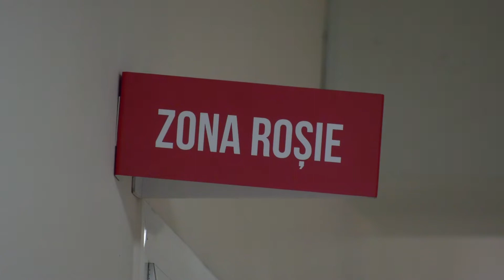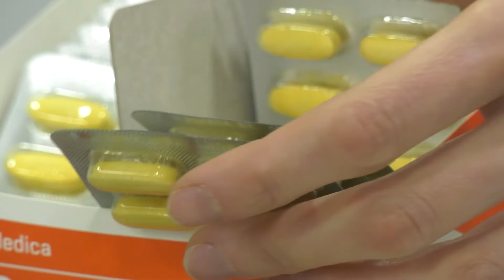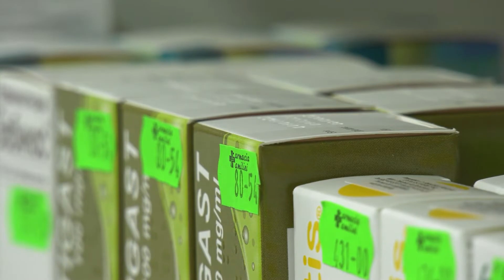🔵MAI PREGĂTIȚI ÎN NOUL VAL DE CORONAVIRUS ?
Țara este pregătită să facă față valului cinci de pandemie. Ministra Sănătății a anunțat miercuri că au fost fortificate capacitățile spitalelor, iar stocurile de medicamente sunt suficiente. În cadrul unei conferințe de presă, Ala Nemerenco a declarat că a fost actualizat Protocolul Clinic Național și a fost creat un plan pentru trei scenarii care ar putea exista din cauza COVID-19. La rândul lor, experții în sănătate consideră că o presiune mai mare, în această perioadă, o vor avea medicii de familie.